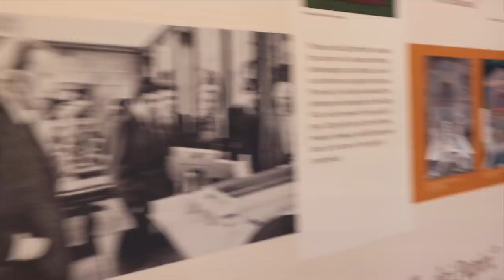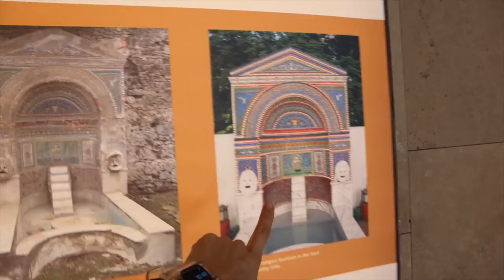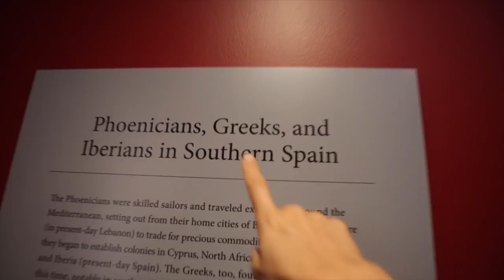VLOG: un día conmigo en Los Angeles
¡Hola a todos! Hoy os traigo un duper tour por una Mansión en Malibu! Espero que os guste este día conmigo!

Programa de edición de video: Final Cut Pro X
Cámara: Canon M6 MARK II